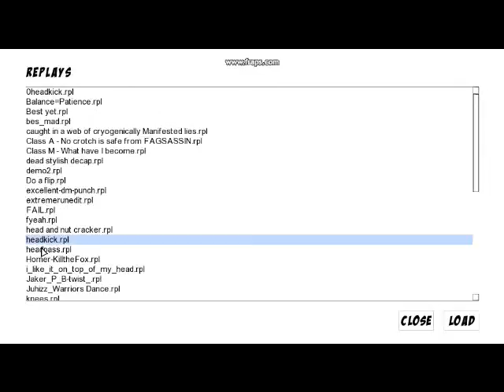Toribash - Headkick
Quite a nice headkick, the last one just happened, this was planned :D